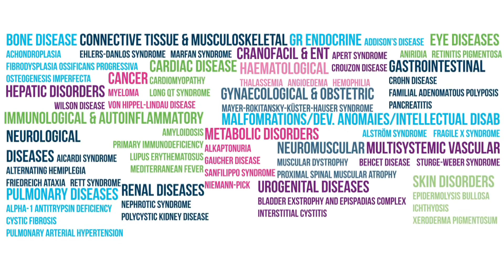Ден на редките болести 2016